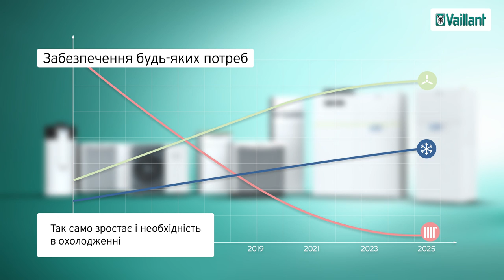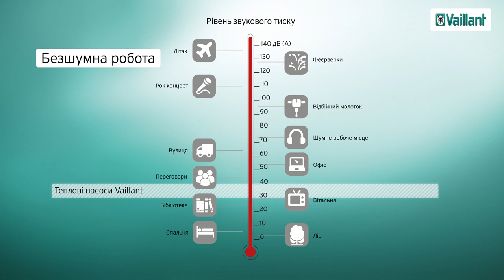Переваги та можливості теплових насосів Vaillant 720p